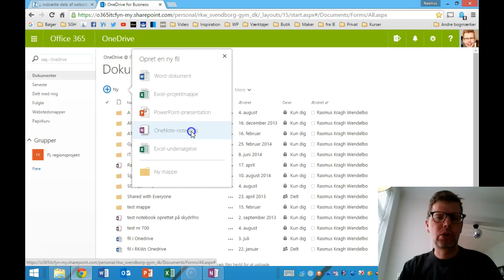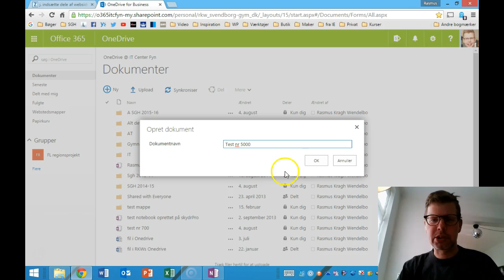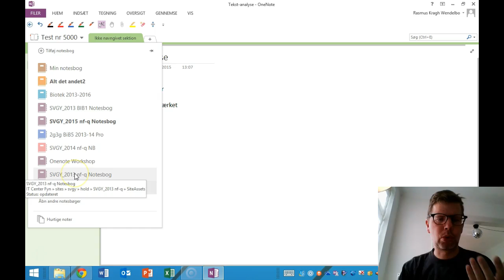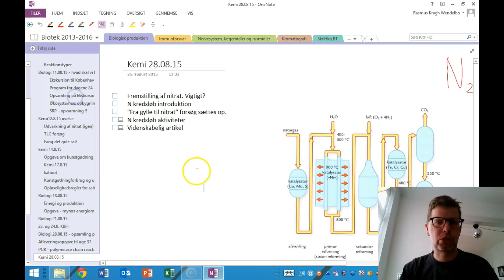Opret privat Notesbog